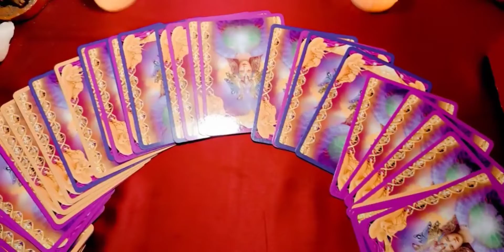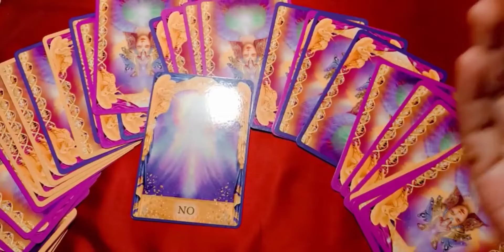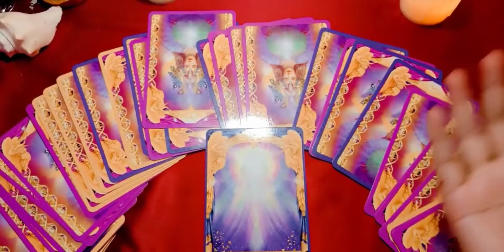Collective Weekly guidance for you all ❤️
To Book your Personal Tarot Session with me